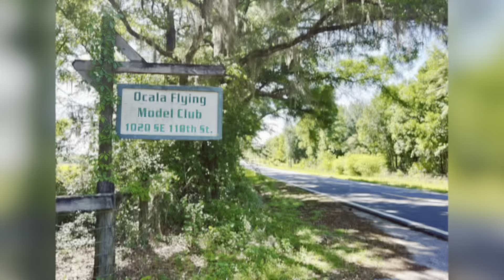Ocala R/C Air Park Tour